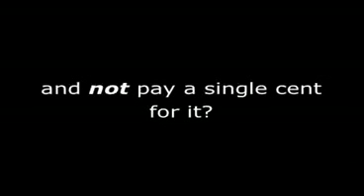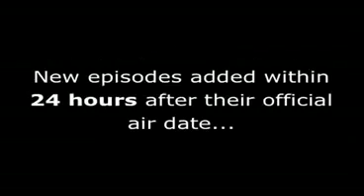Keeping Up with the Kardashians Season 7, Episode 1: Who's Your Daddy